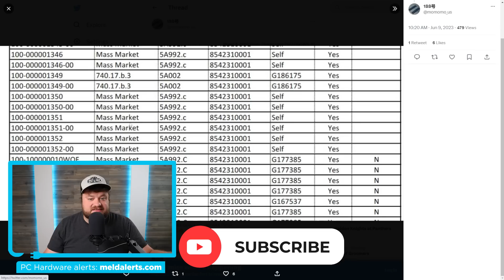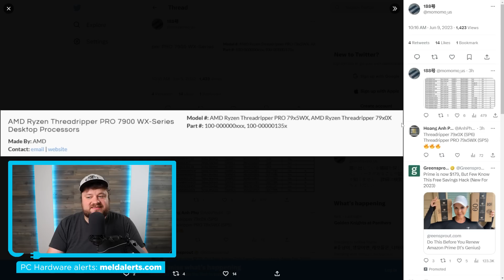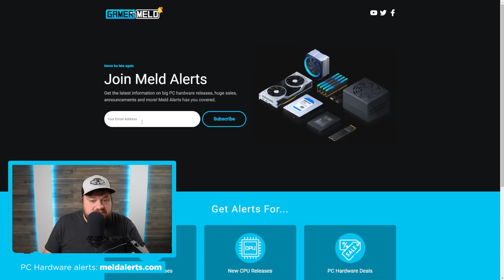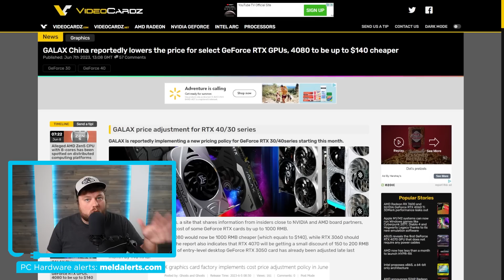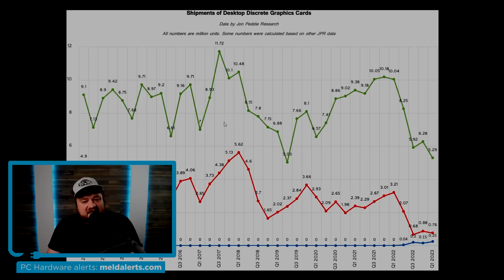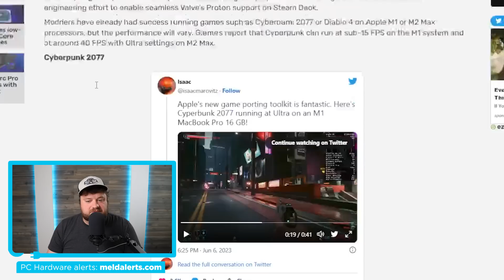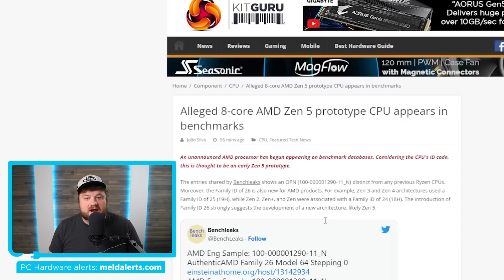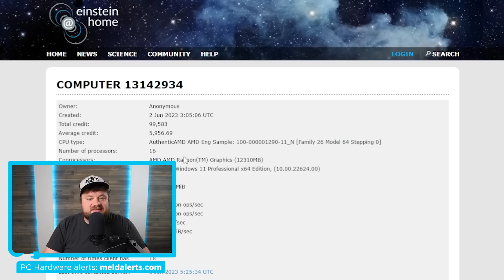Intel’s In TROUBLE!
Ryzen 8000 just got their first benchmarks, PC games are coming to Macs, GPUs are doing terrible and AMD's finally brining back their monster!

TIMESTAMPS:
0:001 Intro
0:20 AMD's Monster CPUs Are Coming Back
3:18 Bad News For Desktop GPUs
5:55 PC Games Are Coming To Macs
8:35 First Benchmark On AMD's Ryzen 8000